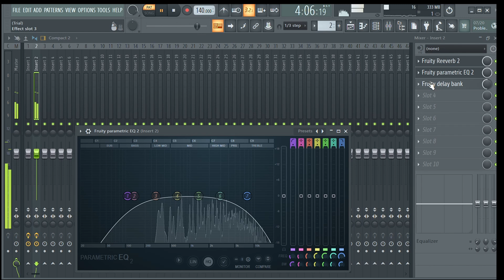Simple Strings Melodie in FL Studio